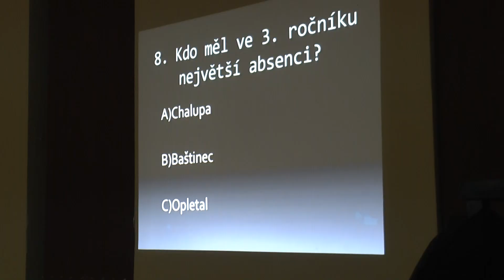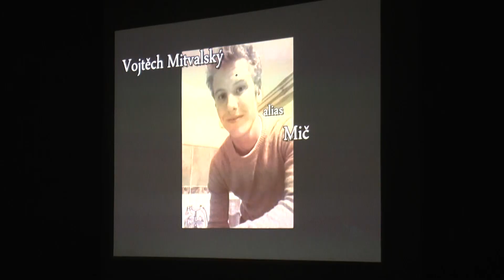Stužkovák 2012 8 min HD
Díky všem!!! co se na pěkném večeru jakkoliv podíleli nebo pak uklízeli, bylo to super.
Zejména díky tahounům obou tříd. Zbytek za týden na DVD.